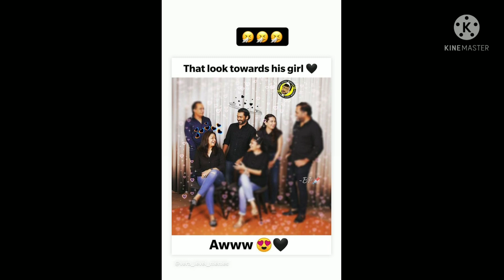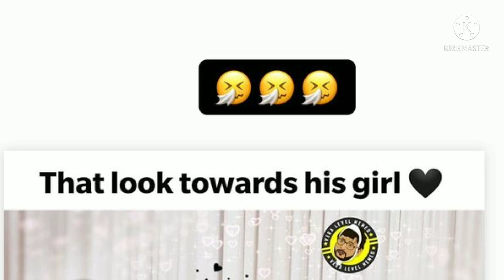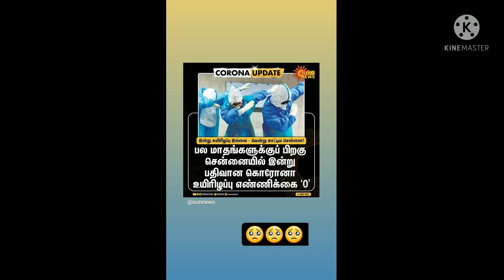ஷிவாங்கியை சைட் அடிக்கும் அஸ்வின்😜💕 ஷிவாங்கியின் Lover Boy 😎சிக்கிய அஸ்வின் 🧐 Ashwin Sivaangi sight